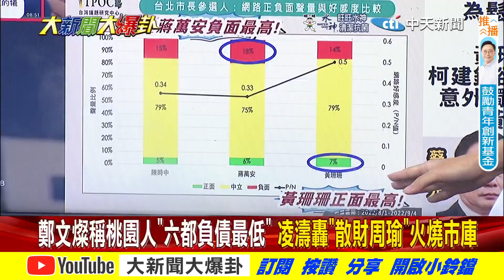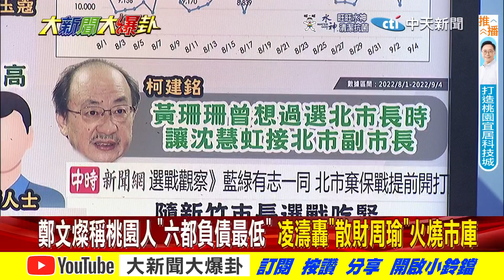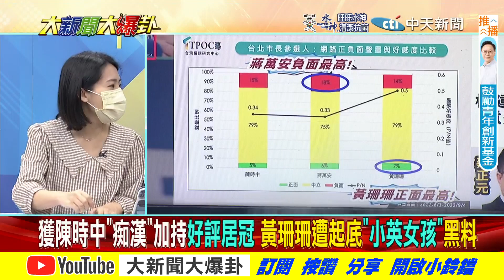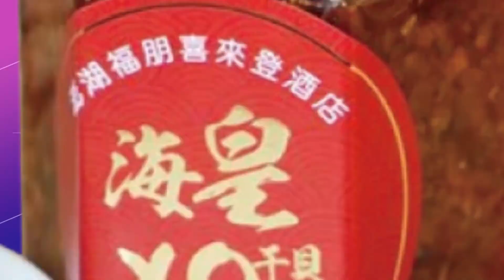【大新聞大爆卦 下】DPP開鍘!鄭寶清:創新靠背骨!綠營背祖雙鄭民調近桃不保? @大新聞大爆卦HotNewsTalk 20220908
《精彩回顧》
【大新聞大爆卦】徐國勇諷"台人年收3W美金"吃得起海鮮!霸凌楊丞琳稱反詐騙救陳時中"痴漢風波"?政二代玩殘綠北市DPP還認能拿四都?打藍抄襲忘全黨挺林智堅清白? 20220907 @中天新聞 ​
【大新聞大爆卦】焦糖哥哥"偷窺痴漢"人設玩壞陳時中?徐巧芯爆綠"政二艦隊"操刀競辦!特拉斯嗆拿核彈對付習近平!不知按鈕在拜登手上?蔡要民打仗靠"自我防衛意識"念力送死!?20220906 @中天新聞 ​
【大新聞大爆卦】陳時中"偷窺變態"民調居冠!蔡讚對症下藥"很受歡迎"?綠打張善政公務車送女發言人夜歸捅王八千.顏若芳醜事?高雄單月驚見6具浮屍 陳其邁嗨唱甜曝"發片時間"! 20220905 @中天新聞 ​
【週末大爆卦】疫死累破萬!次世代疫苗又沒買?阿中公廁偷窺影片被罵爆!中粉開心討論度超越蔣.黃!再抹張善政與鄭寶清!綠不只桃園慌北台都掛?蔡英文:自我防衛意識比武器重要? 20220904 @大新聞大爆卦 ​
【週末大爆卦】曹興誠叫囂不靠美軍也能擊潰老共!質問台灣"2300萬人為何要美國派兵"盼民當肉盾為綠捐軀?華府12年狂撈台350億美金軍火財!拜登偷渡11億軍售怕習近平動怒!?20220903 @中天新聞 ​